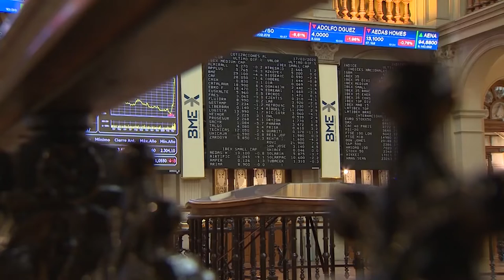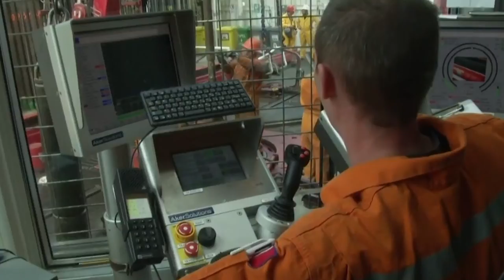Euforia en el Ibex para cerrar otra semana redonda sube más de un 2% y roza los 7 800